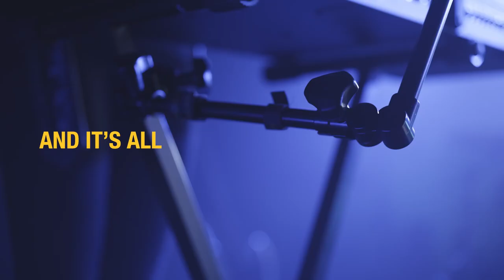Conquer the Stage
From keyboards to guitar, bass, microphone, and multimedia stands tailored to your needs, Hercules stands are ready to support you through every performance.